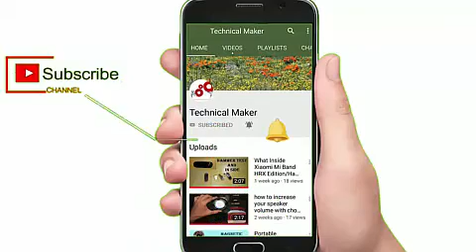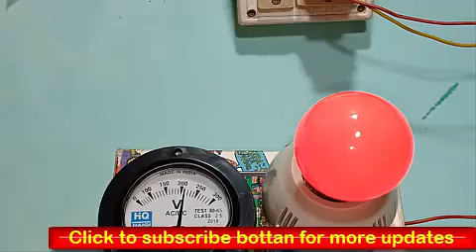How to check AC voltage with meter/voltage checker at home